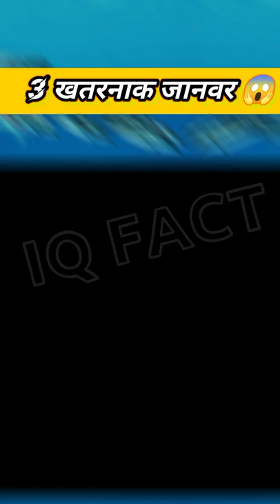🤯 पृथ्वी के 3 सबसे खतरनाक जानवर ✓world most dangerous Extinct animal#shorts#iQFact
extinct animals,
prehistoric animals,
extinct animals alive,
recently extinct animals,
biggest extinct animals,
endangered animals,
animal extinction,
dangerous animals,
most dangerous extinct animals,

Public also search ignore it 🤓😎👇👇🙏  tag..